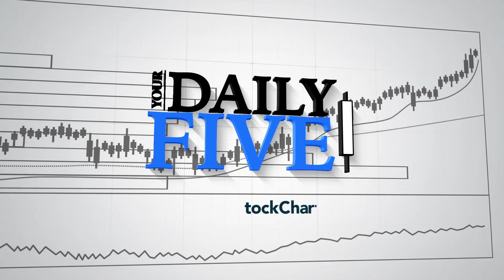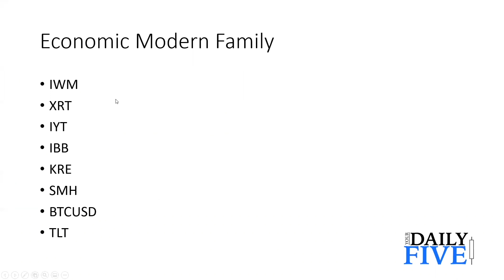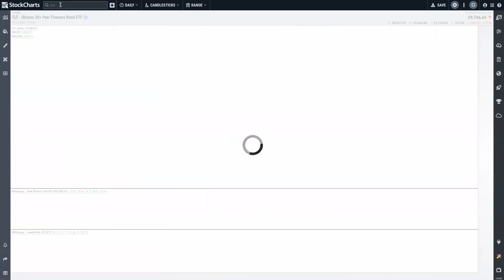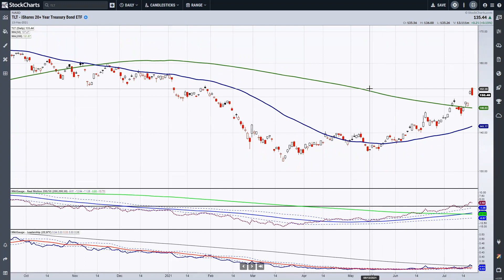Snapshot of the Market | Mish Schneider | Your Daily Five (07.20.21)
Mish runs through the Economic Modern Family. From Small Caps, to Bonds, to Bitcoin, she delivers timely information keeping you on the right side of the trend.

0:00 - Introduction
1:33 - IWM
4:00 - XRT
5:40 - IYT
7:20 - IBB
8:15 - KRE
8:48 - SMH
9:38 - $BTCUSD
10:50 - TLT